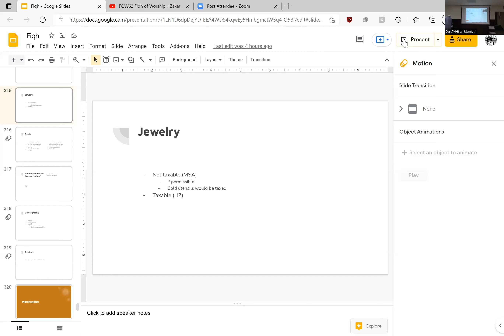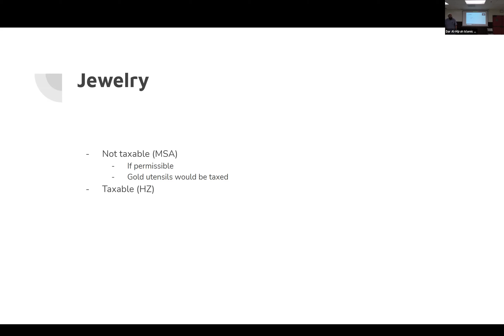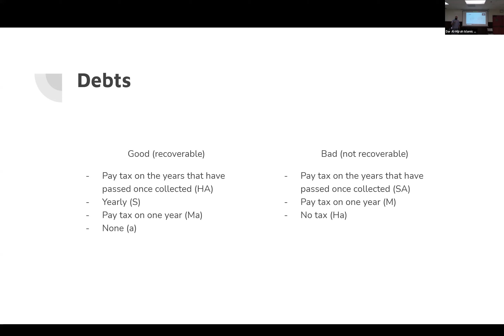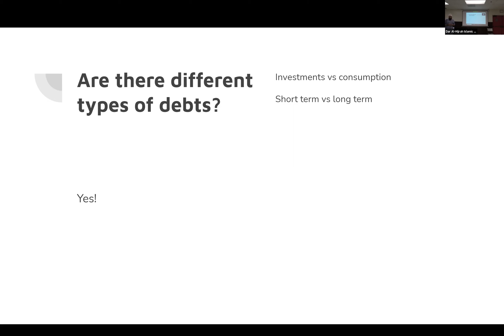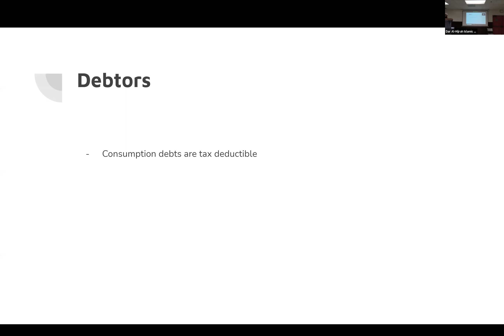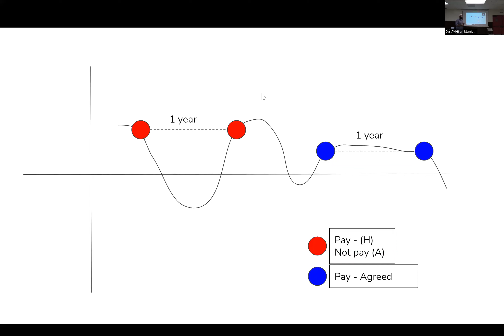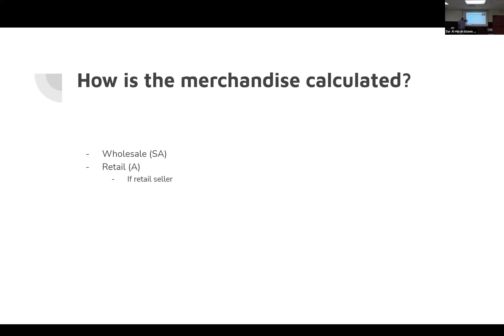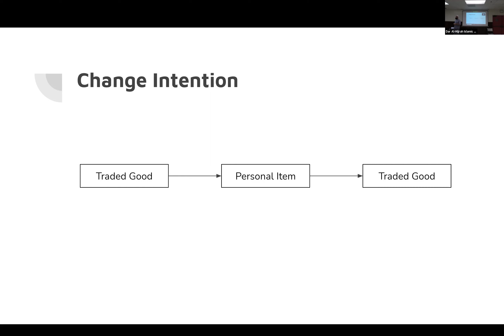Fiqh: (A Study of al-'Umdah) Class 28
In this class we will be covering the entirety of al-’Umdah with a discussion of the some of the viewpoints of the other madhāhib. The class is foundationally Ḥanbali but will touch on other positions and opinions.